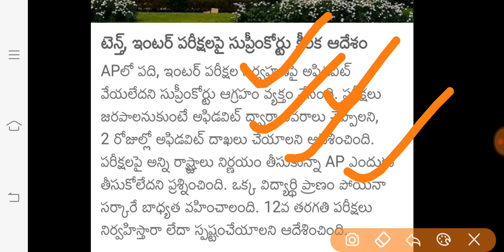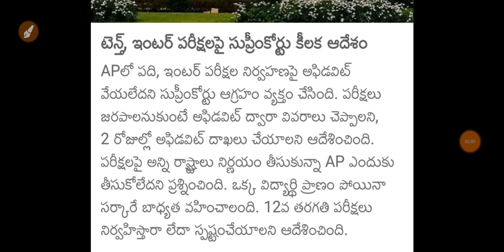supremecourtlive ap 10th inter exams cancel latest news today bhuwantv|ap board exams cancel